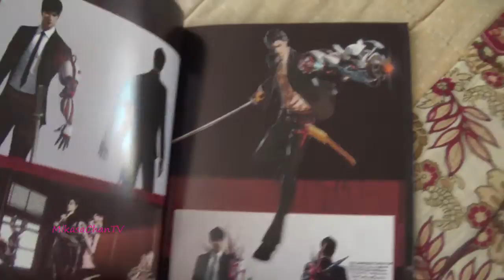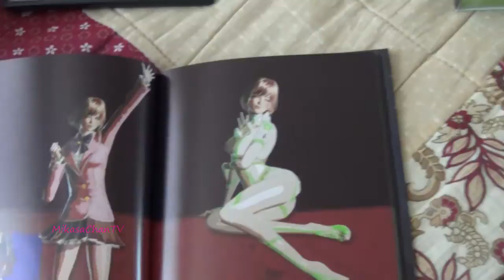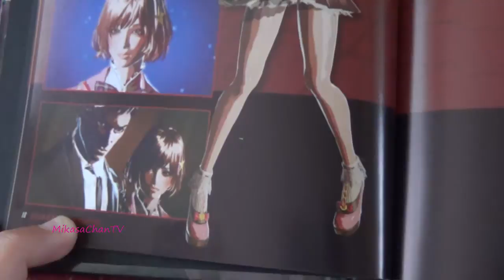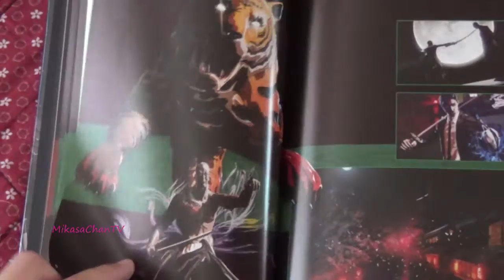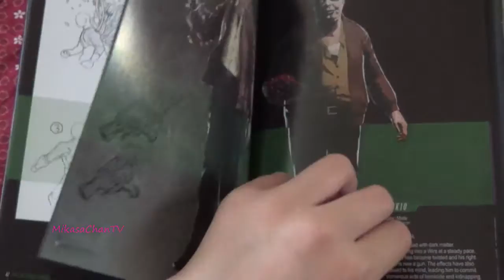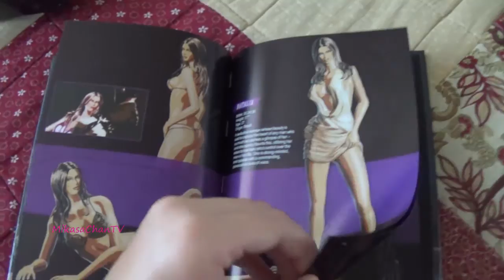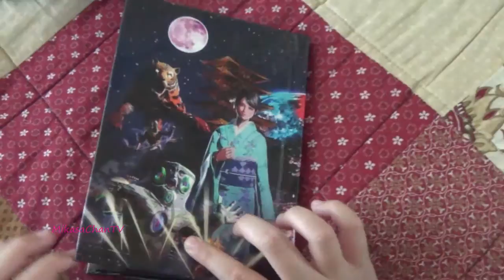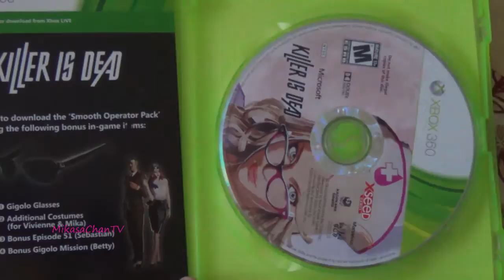Killer is Dead - Artbook and Limited Edition Items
Background Music is called "The Way of Memories"

Killer Is Dead is the latest title from the demented mind of celebrated game creator, SUDA51, serving as a spiritual successor to his previous cult favorites, No More Heroes and Killer 7. Stylish cel-shaded visuals set the mood in this gritty, bloody, ultra-violent world where biomechanical augmentations increase the power of criminals and "executioners" alike. Mondo Zappa, a newly recruited executioner, hunts criminals wielding a Japanese sword in his right hand, and the crushing power of biomechanical engineering in his left.